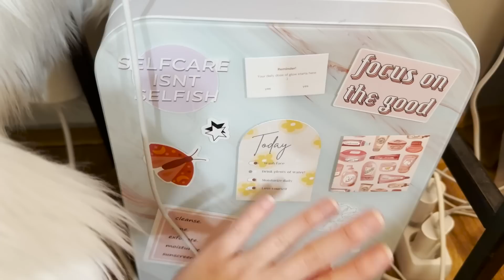BERESIN KAMAR YANG KAYAK KAPAL PECAH! - CLEAN WITH ME 🤍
Follow Social Media Aku Guys!